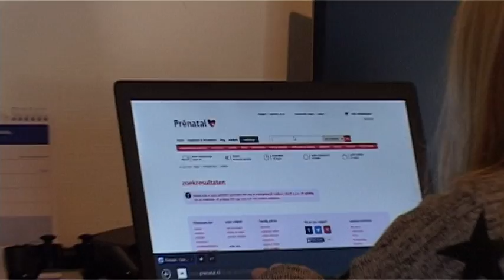Presentatie Rietmolen Kern met Pit Utrecht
Film presentatie.

Zie gehele presentatie op Rietmolen.eu